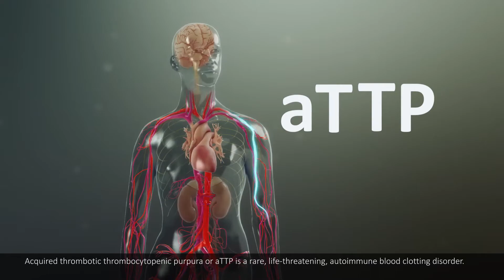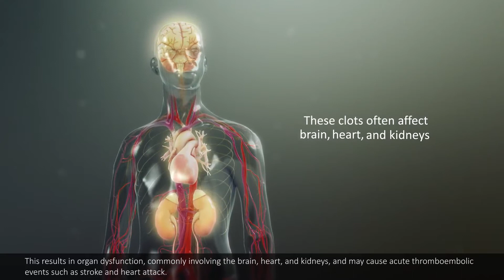Understanding TTP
Thrombotic thrombocytopenic purpura (TTP) is an ultra rare blood clotting disorder, with between 1.2 and 11 new cases every year per million of population.  It is more common in women than men and, although it can affect people of all ages, the average age of diagnosis is 40 years.